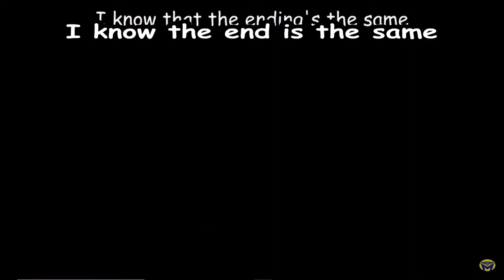Megalovania but it's google translated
I regret nothing. Prepare your ears.